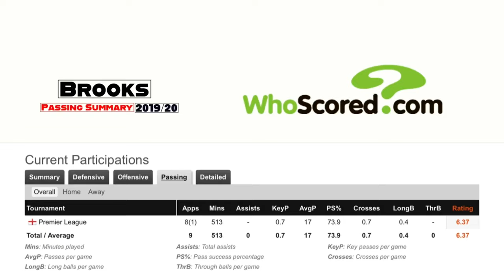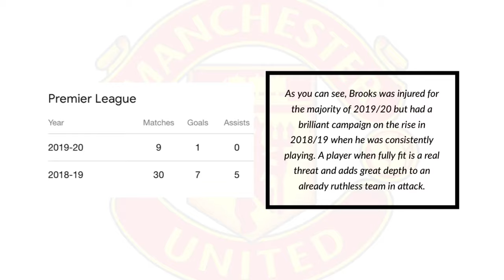David Brooks - Welcome to Manchester United!? - Player Analysis •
🎵 Track Info:

Title: Clocks by Smith The Mister